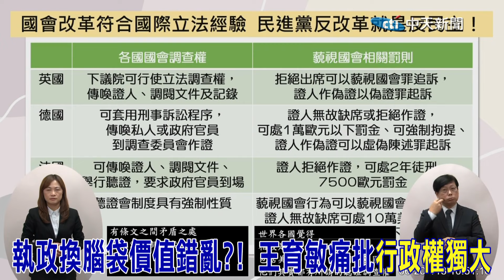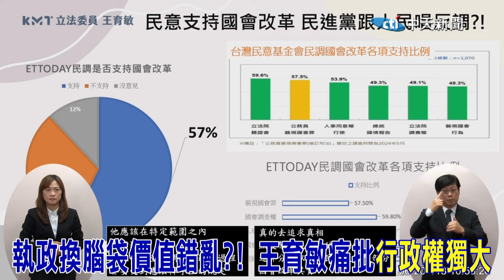【一刀未剪】執政換腦袋價值錯亂?! 王育敏痛批矛盾嘆"行政權獨大" 卓榮泰詭辯又在關麥後開嗆